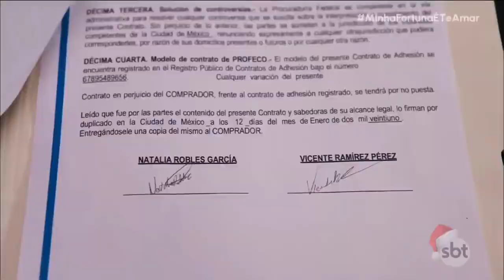Minha Fortuna é Te Amar - Natália e Vicente descobrem que foram enganados por Adriano